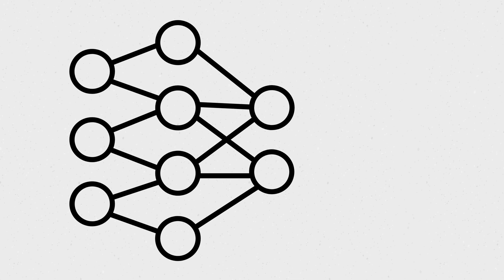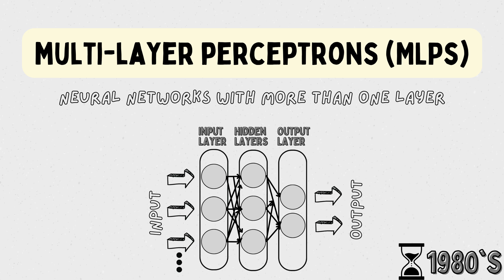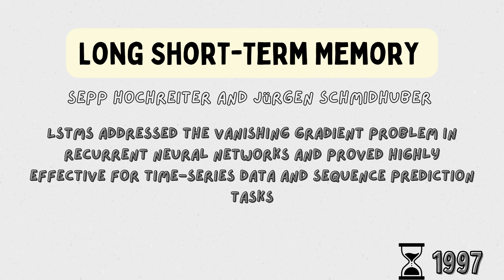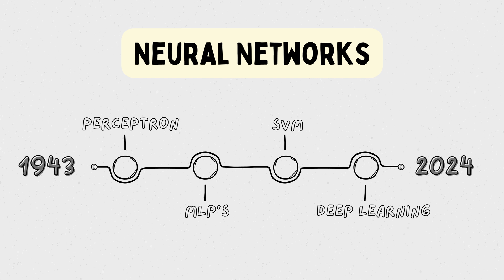Neural Networks Explained: From 1943 Origins to Deep Learning Revolution 🚀 | AI History & Evolution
Discover the fascinating history of neural networks, from their origins in 1943 to the groundbreaking deep learning advancements of today. Learn how pioneering scientists like Warren McCulloch, Walter Pitts, Frank Rosenblatt, John Hopfield, Geoffrey Hinton, and others contributed to this revolutionary field. Understand key developments like the perceptron, backpropagation, and the role of GPUs in transforming AI. Join us on this journey through time to see how neural networks have evolved to shape modern machine learning and artificial intelligence. 🚀